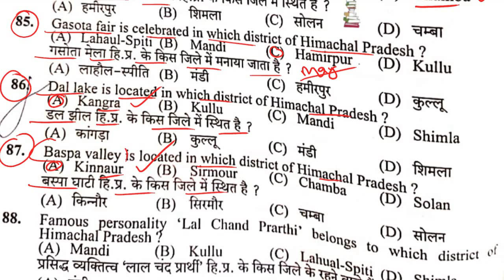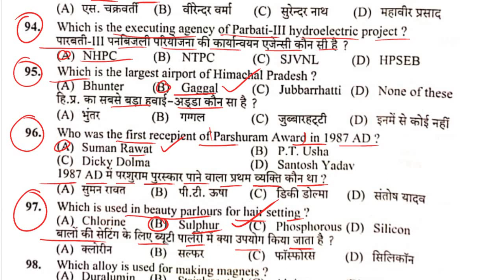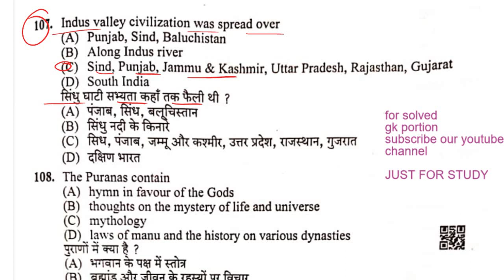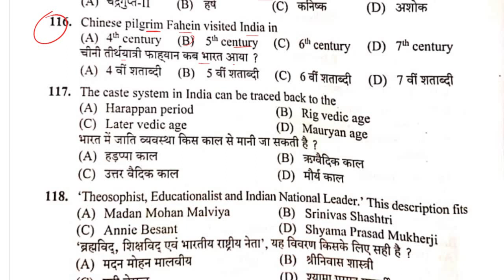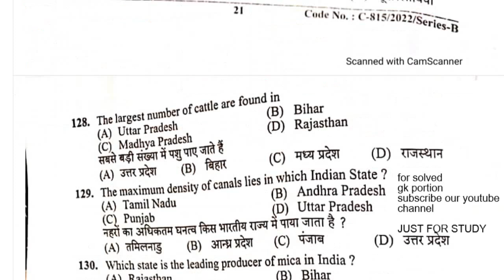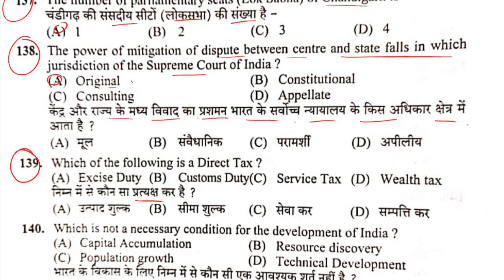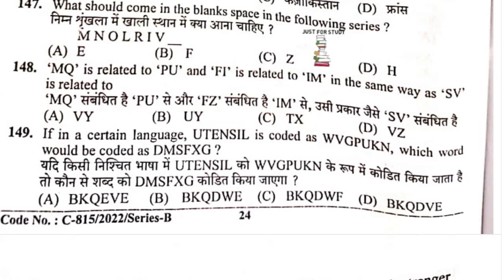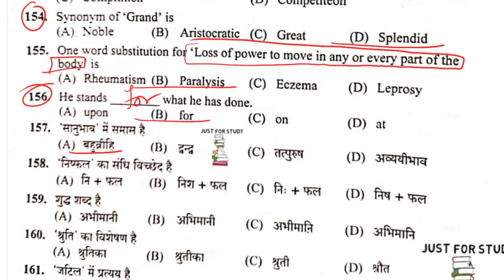HP Electrician Post code 974 Question Paper